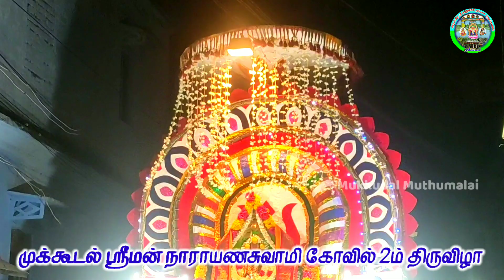2m Thiruvila Sapara Bavani Mukkudal Narayanasamy kovil